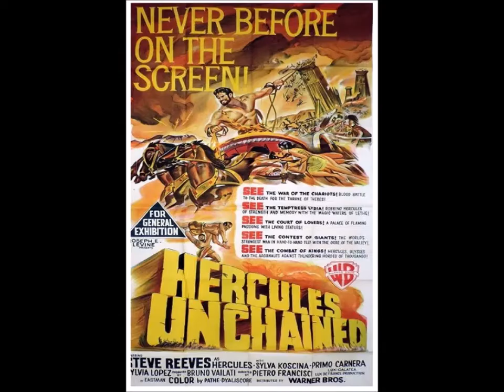Sword & Sandal, Action, Adventure - 1959 - Full Movie - 720p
1hr45min- While traveling, Hercules (Steve Reeves, "Duel of the Titans") is asked to intervene in a quarrel between two brothers over who should rule Thebes. However, before he can complete this task, he drinks from a magic spring and is hypnotized by a harem girl, loses his memory and becomes the captive of an evil Queen (Silvia Lopez, "Herod the Great") who keeps men until she tires of them, then has them made into statues. Young Ulysses (Gabriele Antonini, "Goliath and the Rebel Slave") tries to help him regain his memory. This Italian-made Sword & Sandal cult-classic has musclemen, a giant, chariot races, scantily clad women, and a sexy wicked queen, all wrapped up in a typical, action-packed, peplum adventure.